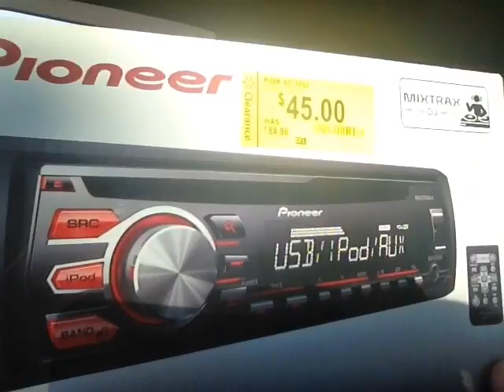KYM Vlog 5-24-16 (Know Your Music) - Cheapest CD Player Ever!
New tunes, and something to play them on